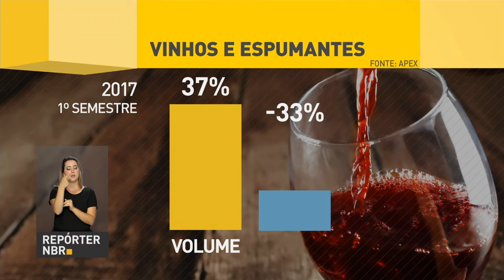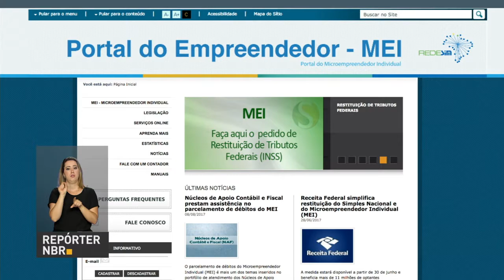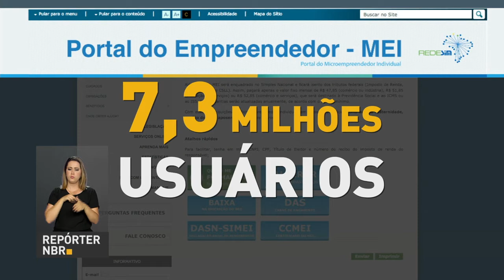Exportações brasileiras superam importações em mais de US$ 1 bilhão na 3° semana de agosto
REPÓRTER NBR 17H - 21.08.17: As exportações brasileiras superaram as importações em mais de US$ 1 bilhão na terceira semana de agosto. Os vinhos e espumantes brasileiros têm conquistado o mercado internacional. Mercosul, comércio bilateral, meio ambiente, fiscalização das fronteiras e democracia foram alguns temas na pauta do encontro  entre os presidentes do Brasil, Michel Temer e  Horácio Cartes, do Paraguai, aqui em Brasília.